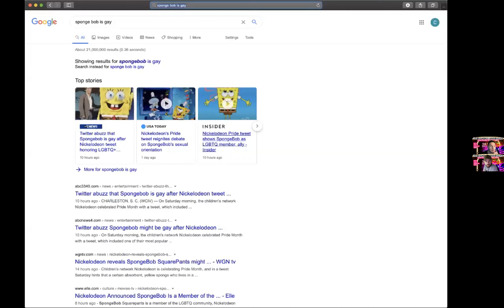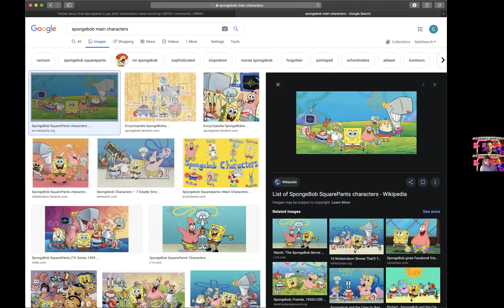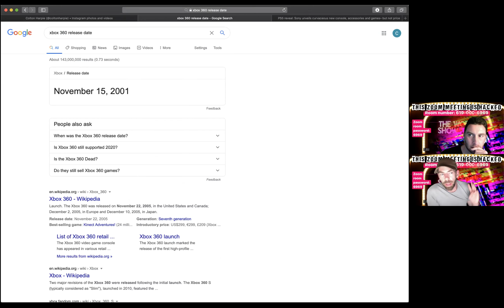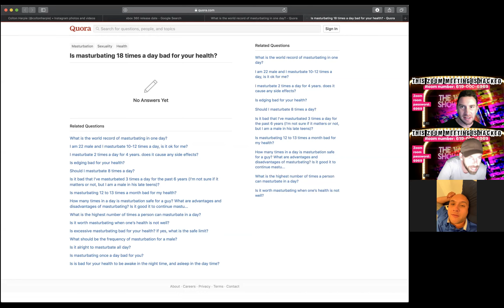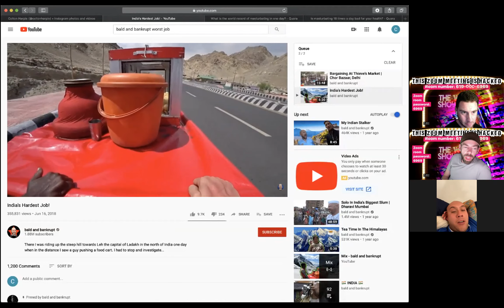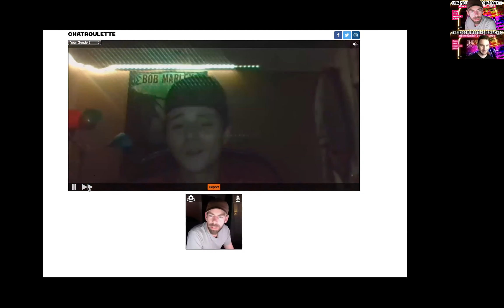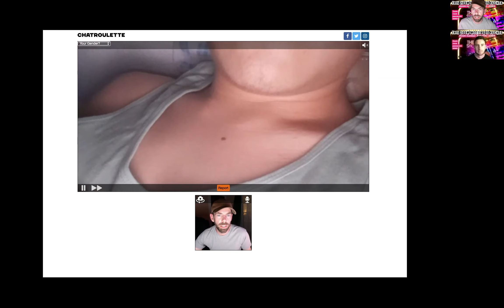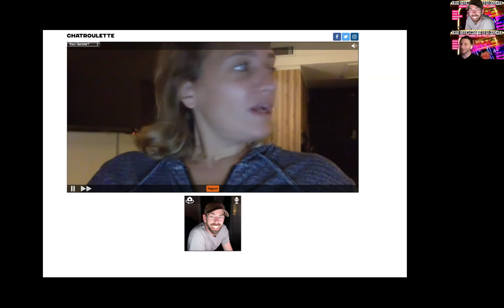The Worst Show Ever #32